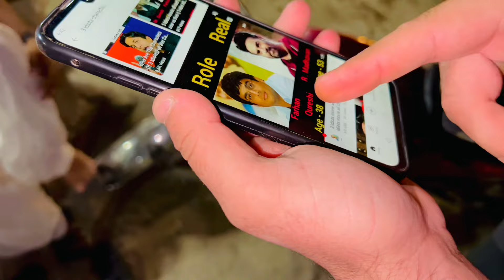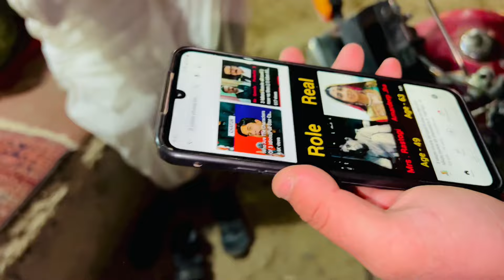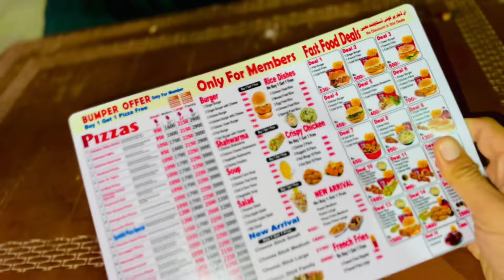ماران 😂 | افغان کليوال ژوند